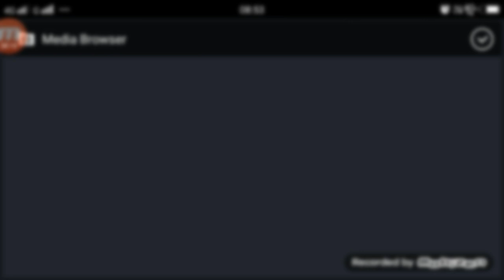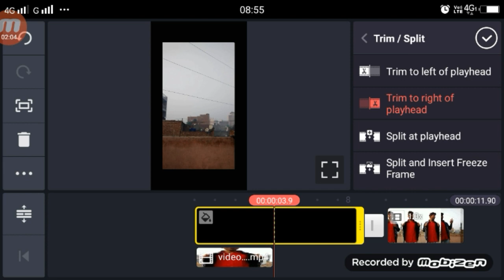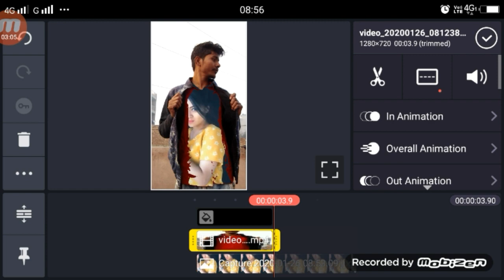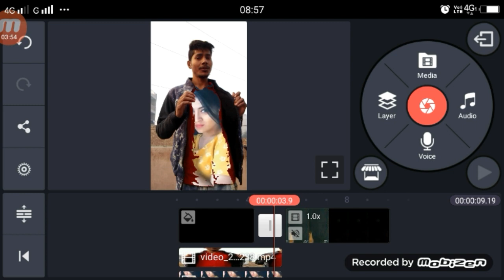New Version | TikTok Hay Re Meri Motto | VFX Ediitng Video | Kinemaster Tutorial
►your question

1.  TikTok New Trend Video
2. TikTok New Trend Video
3 TikTok New Trending VFX Tutorial
4 TikTok Video Tutorial
5 TikTok Trending video Tutorial
6 TikTok New Trending VFX Tutorial
7 TikTik Tutorial
8 TikTok Editing Video

My Camera :-
My Mic :-
My Tripod :-. . .